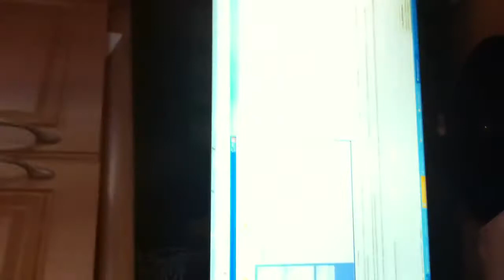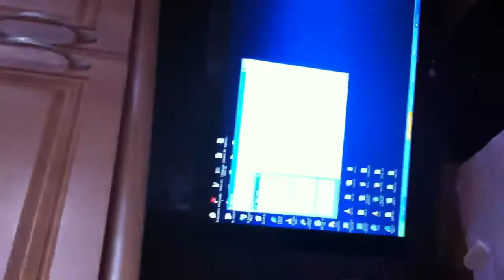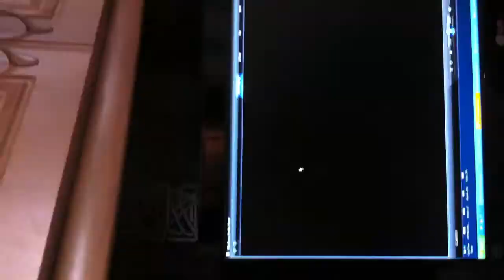'faulty' goods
Customer returned 10 cameras as faulty. First three tested worked perfectly, as expected.